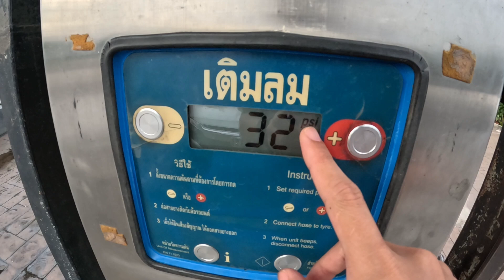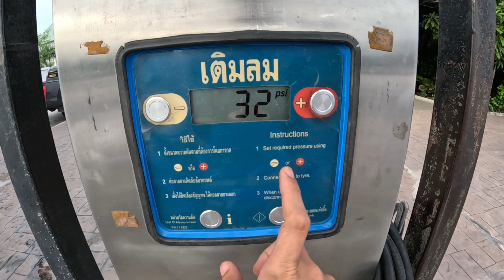"เติมลมฟรี" ในปั้มน้ำมัน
มาเติมลมฟรีในปั้มน้ำมันกันดีกว่า ผมจะมาสอนวิธีการและเคล็ดลับง่ายๆ ผู้หญิงก็ทำได้ ถ้าพร้อมแล้วไปดูกันเลย.